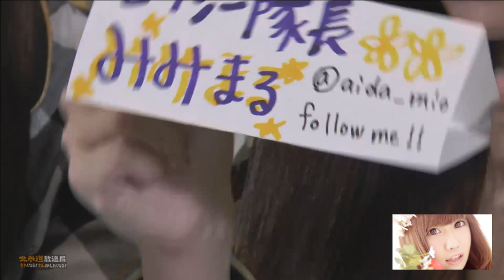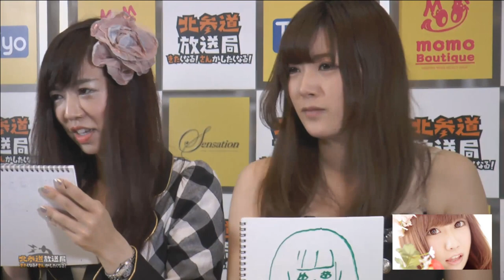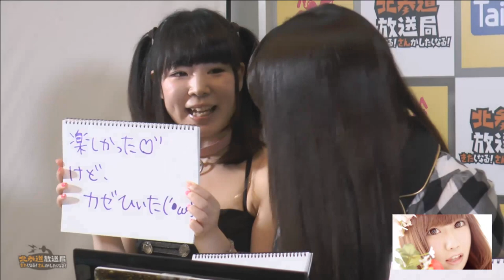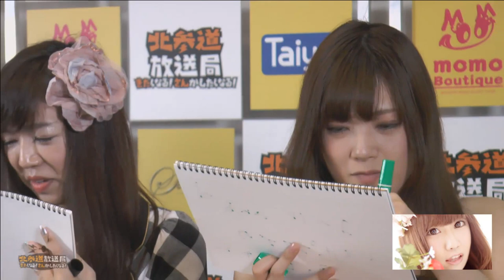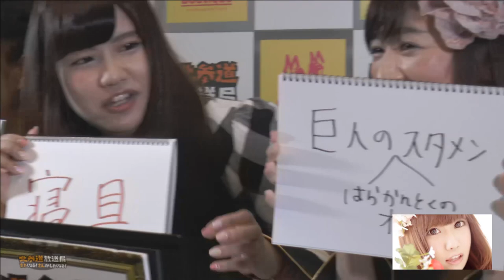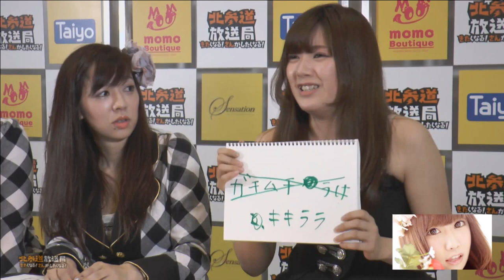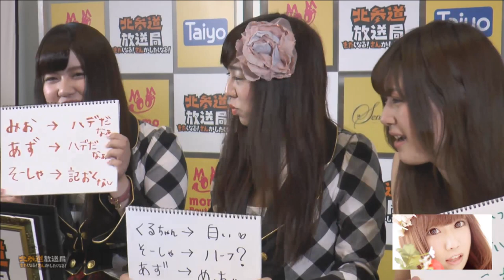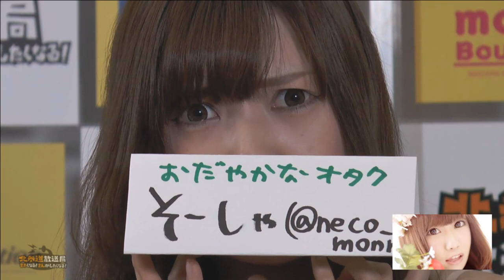アイドルピット3期生「きゅるきゅるランキング!」 MC:藍田未央・くるみ #2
MC：アイドルピット3期生【くるみ・藍田未央】

新生アイドルピットによる新番組！！ アイドルピット3期生リーダーの くるみちゃんとメンバーとの フリートークコーナーや ご意見番公認のランキングコーナー等 盛りだくさんの内容でお送り致します。 是非ご覧ください！